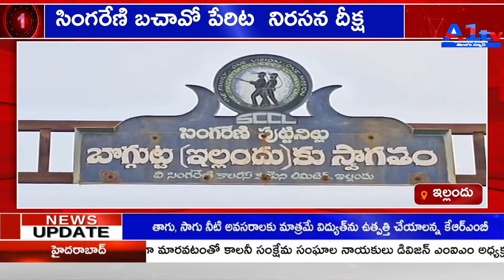ఇల్లందు సింగరేణి బచావో పేరిట నిరసన దీక్ష || ELLANDHU